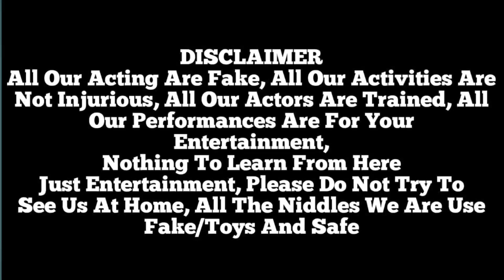Must Watch New Comedy Video 2022 New Doctor Funny Injection Wala Comedy Video Doctor Funny Videos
Must Watch New Comedy Video 2022 New Doctor Funny Injection Wala Comedy Video Funny Doctor Video By Busy Fun Ltd Ep - 78 By busyfunltd

IMPORTANT NOTE:- This video are no any kind of risk. This video are totally acting no risk no Dangerous act no Physical Harm or Death its ok for Viewers. Hello Dear Viewers, If We have any mistake. please comment and tell us, what is our mistake? We will try to solve this mistake next. please watch our videos and give us confidence to trying best.

new funny video 2022 ka
new funny video 2022 short
new funny video 2022 tiktok
new funny video 2022 bangla
best new funny comedy video 2022
2022 new funny videos
comedy videos
must watch new funny video 2022 top new comedy video 2022 try to not laugh episode 148
funny videos
funny video
villege boys funny 2022
new very funny videos
funny 2022
hindi funny comedy
2022 sofik voideo
comedy,comedy video
my family funny videos

Funny comedy
comedy clipe
funny 4ganag
funny clips tv
fun Ltd
comedy videos
non-stop Comedy
funny joke
Apna fun joke video
busy fun Ltd
OK LOVE FAMILY TV
BINDAS COMEDY
funny clips
BINDAS Bd
comedy scenes
new comedy
Hit Comedy
New video
funny comedy
bindas fun Masti
bindas Bd
Bindas fun Masti ki vines
Fun tv
MY family
New comedy clubs
rock comedy
Funny ltd
funny network
indian new funny video
fun joke
apna fun joke
maha Fun
bindas club
comedy video
Bindas clubs
my family
Must Watch New Non stop Comedy Video 2021
comedy club
cartoon dhamaka
dhamaka video
funny jokes
apana fun joke
bindass club
Bindass fun masti
laughing video
beat amazing comedy VIDEO 2021
entertainment video
must watch comedy video
Bihari fun
BIHARI COMEDY CLUB
bindas fun
Funny day
bindas fun masti
SR TV
Maha fun tv
entertainment presents
Funny Joke
Bihari comedy
Bihari funny video
Must Watch New Funniest Comedy Video 2021
Bindass comedy
Bindas comedy clubs
Bindass club
Apana fun joke
Funny jokes
funny video
funny day
MY FAMILY
Funny 4g gang
Non-stop comedy
only entertainment
superhit funny comedy videos 2021
Hit comedy
New comedy
Bindas Bd
Only entertainment
non-stop comedy
Lungi fun comedy
Funny video
comedy videos
Hit comedy videos 2021
Funny4gang
Maha funny
Bindas fun
Bindas fun2